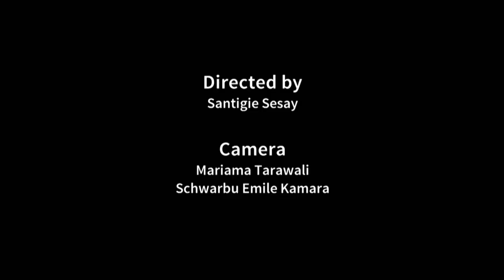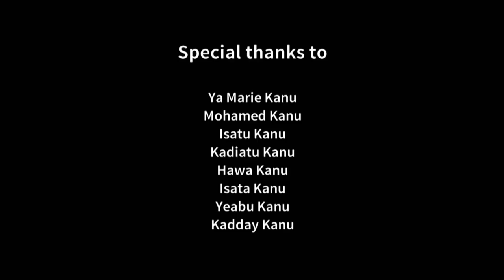OUR LAND OUR RIGHTS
A documentary by Santigie Sesay, Mariama Tarawali, Alpha Omega Conteh

The Kanu family have been making a living from farming for generations. But when the last male member of the family dies, their fields are taken from them, since according to tradition women are not allowed to own land. Although the situation seems to be hopeless, the Kanus decide to fight for their land and their rights.

„Our Land, Our Rights“ is one of eight short films produced in 2016 as a part of „Sierra Leone on the Rise“ implemented by WELTFILME.org and SLADEA in cooperation with Culture Radio, MADAM and Xchange Perspectives e.V. with financial support from the Federal Ministry for Economic Cooperation and Development and Brot für die Welt.